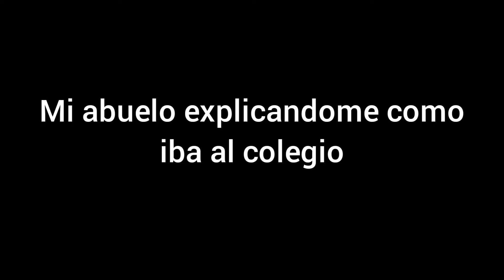Mi abuelo explicando como iba al colegio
Espero que lo hayas disfrutado y denle like al video sele agradecería un montón😊😊😊😊😊😊😊😊